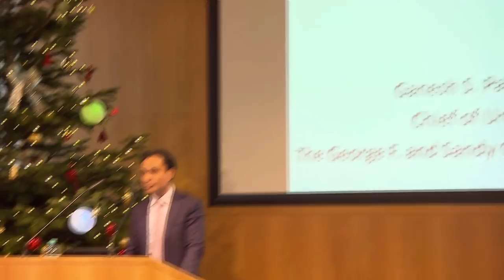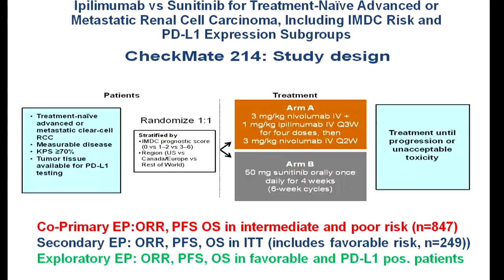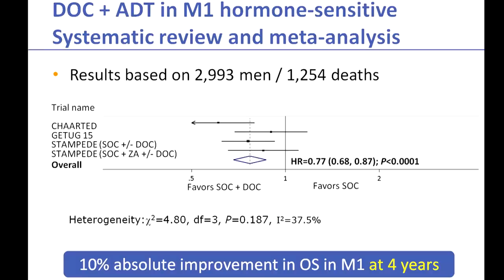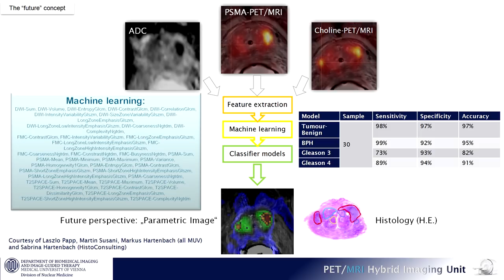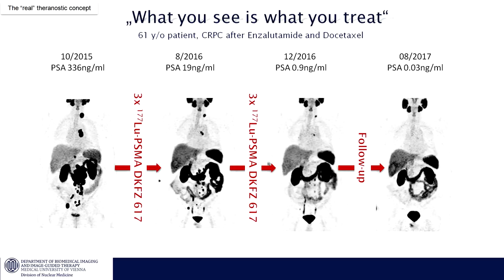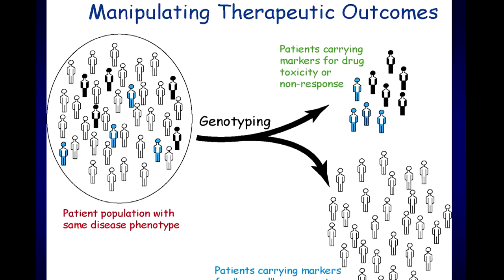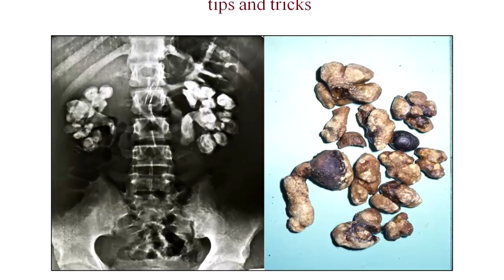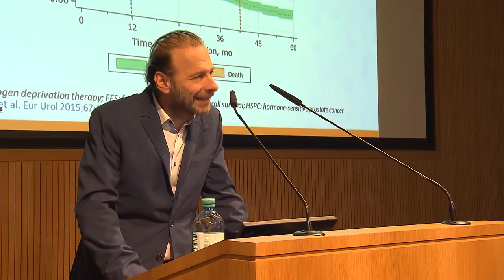Frontiers in Urology, Dec. 2017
Frontiers in Urology, Vienna, Dec. 2017